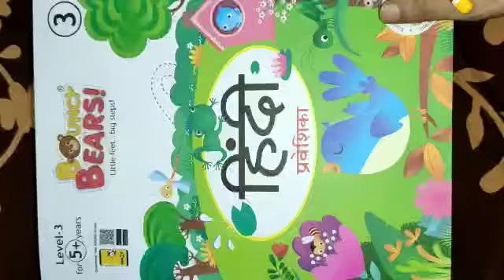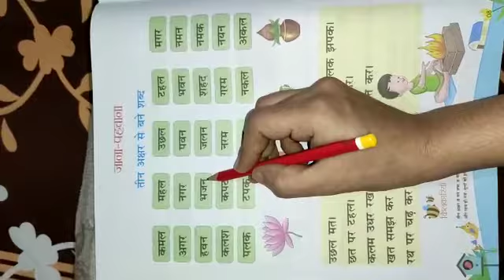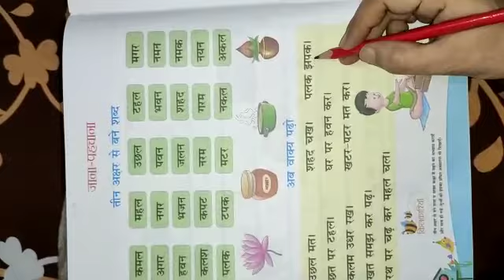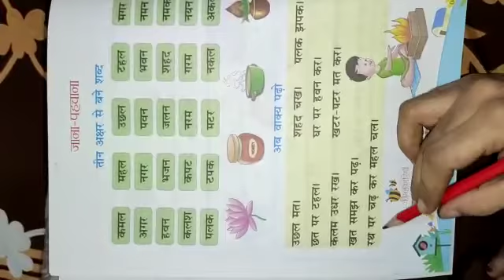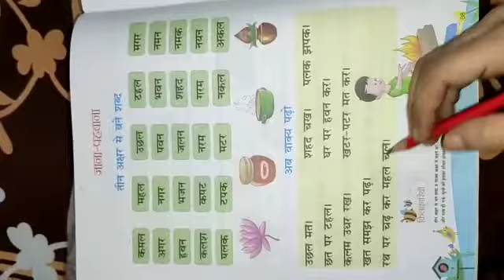तीन अक्षर के शब्द by Hina Gulab